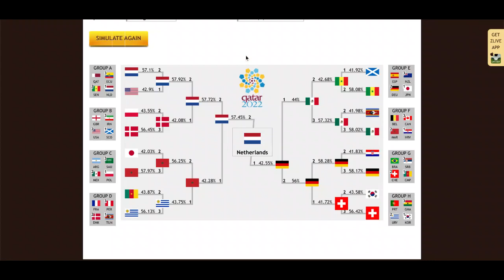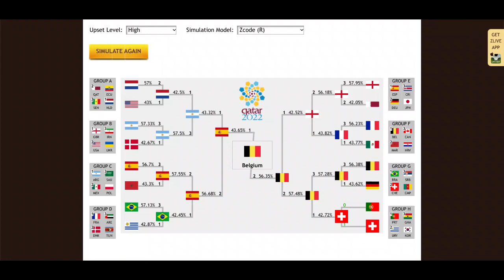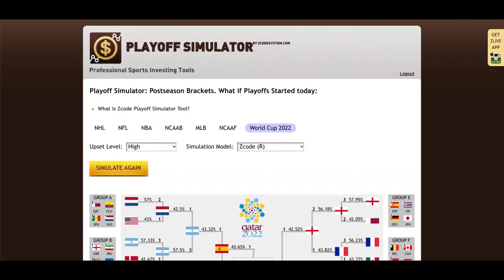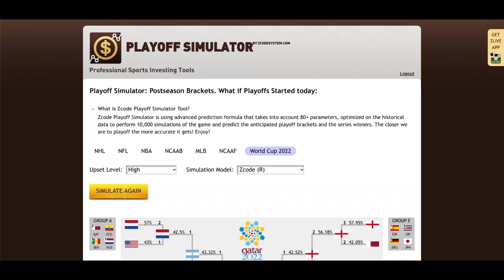World Cup Preview: Who will win the FIFA World Cup 2022? - Zcode World Cup simulator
The 22nd edition of the FIFA World Cup will kick off in just a few weeks. The tournament will feature 32 of the world's best teams and hundreds of the world's top players competing for the richest prize in the sports world.